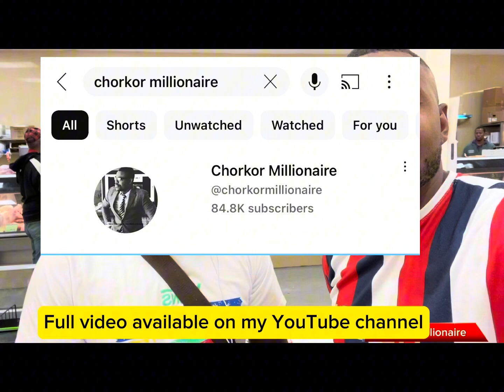Was making $150 per month in Ghana as a nurse but now making $4,000 per month as a student in Canada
Listen to this Ghana nurse now schooling in Canada